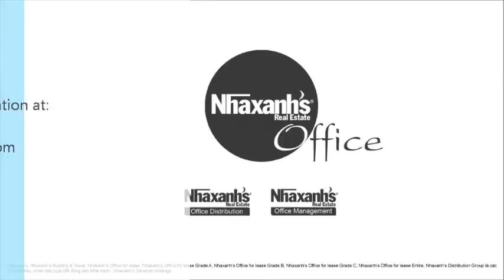Cho thuê văn phòng tiết kiệm tại đường Cây Điệp, Quận 1, Tp.Hồ Chí Minh